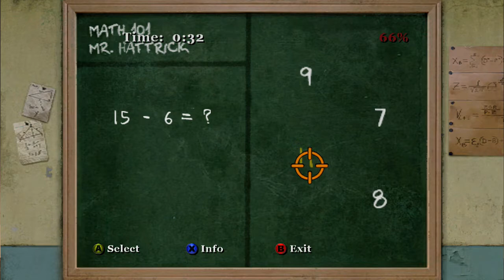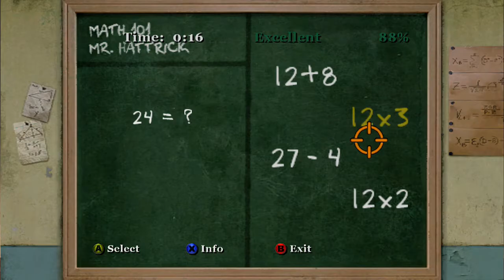Lets Play Bully Scholarship Edition Part 08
XBOX360 (EMULATED ON XBOXONE)

Moving on up in the world. Jimmy gets some new clothes and some new friends in the rich kid club. He even manages to box his way into a new beach house. Not bad for a 15 year old.

Unfortunately Gary shows up and starts trouble for Jimmy and his would be new friends.